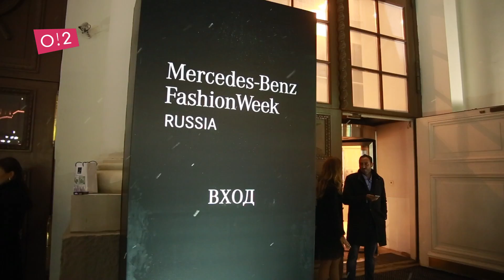Белла Потемкина, Джулия Дилуа, Ольга Бузова: MBFW Russia 2017 — о2тв: InstaНовости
Фэшн-баттл Mercedes-Benz Fashion Week Russia вместе с российскими дизайнерами. На какую коллекцию может вдохновить Ольга Бузова, для кого шьет Белла Потемкина, кому отрежет почку Джулия Дилуа и когда красота уже спасет ли мир — в этом выпуске InstaНовостей на о2тв.